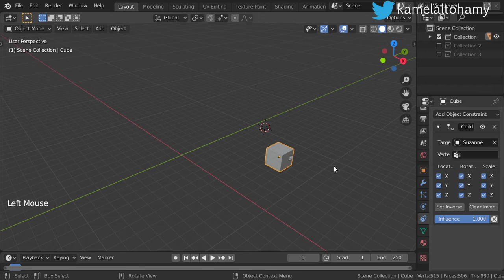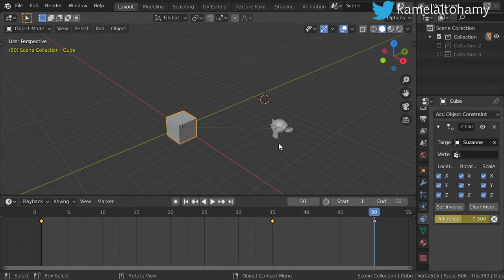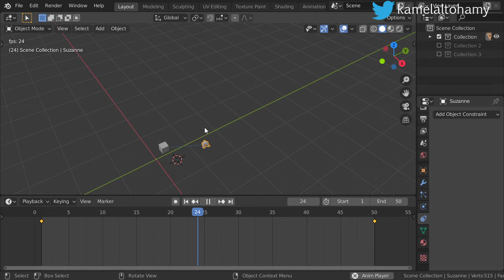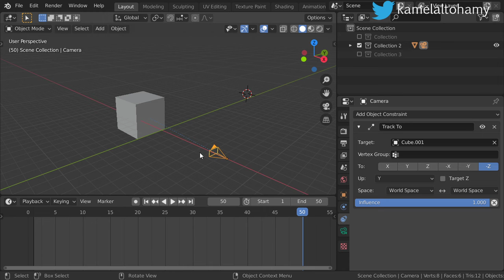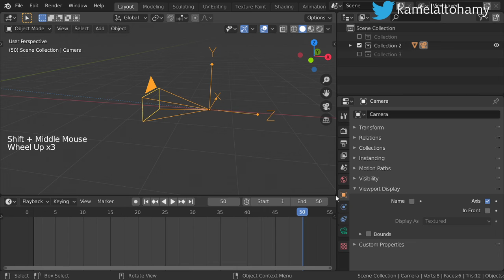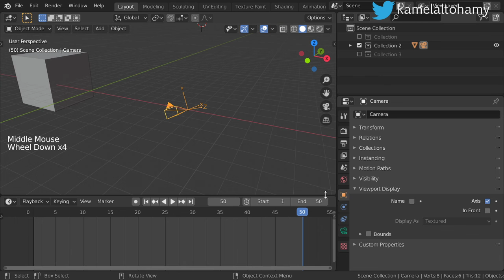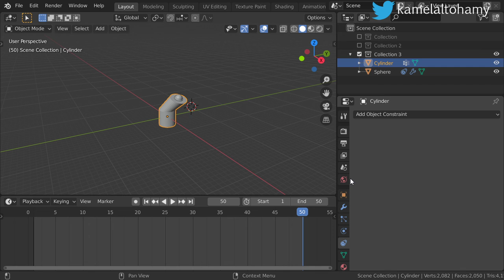Constraints in Blender 2.8 (AR)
This Tutorial is based on blender 2.8,

*Buy illustrations from shutterstock:
Udemy:

*for any question and work:
**Send a product for review at:
(Name: kamel altohamy
Address Line1: 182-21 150th Avenue
Address Line2: CAI 620726
City: Springfield Gardens
State: NY
Zip Code: 11413